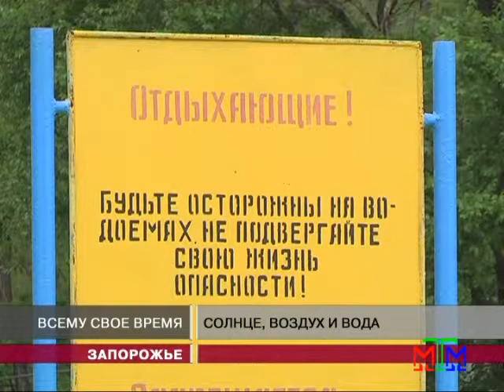Новости МТМ - Запорожцы не дождались официального открытия пляжного сезона - 14.05.2013